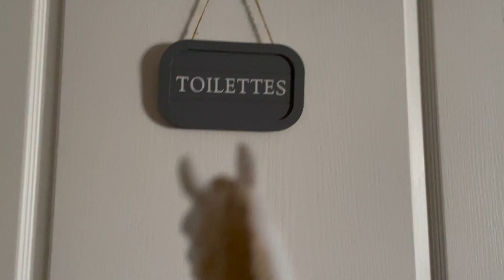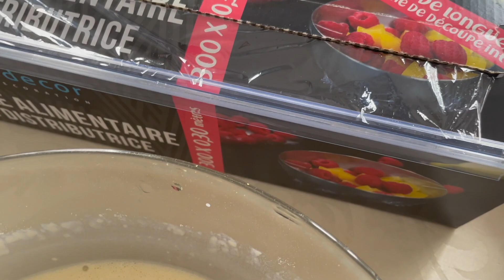Une journée avec moi version schleich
Coucou tout le monde aujourd'hui vidéo assez folle 🤪 j'ai fais cette sur un coup de tête j'ai eu envie et hop deux secondes après voici la video 🤣

REJOINT MOI AUSSI SUR :
INSTA : Layla Poney // layla_poney_random

A PROPOS DE LA VIDEO :
TOURNAGE : iPhone 6 // iPhone 12 Mini // canon Powershot sx720 hd
MONTAGE : iMovie
MINIATURE : Canva pro